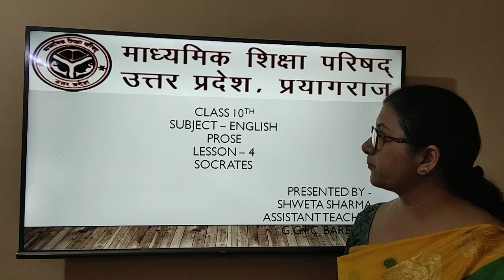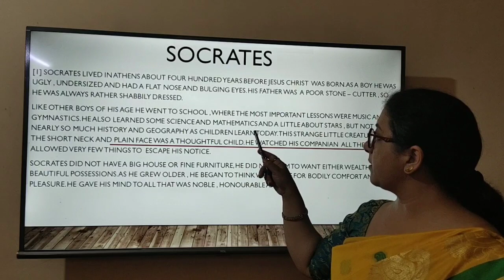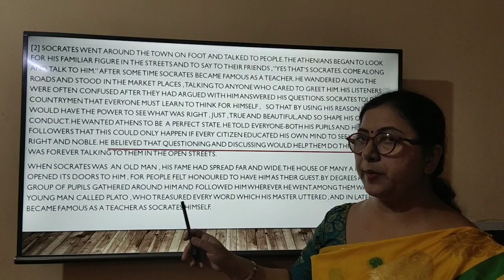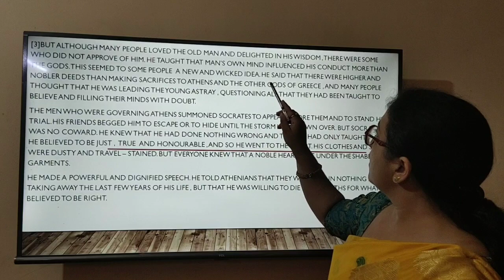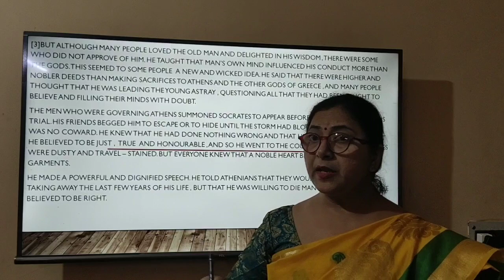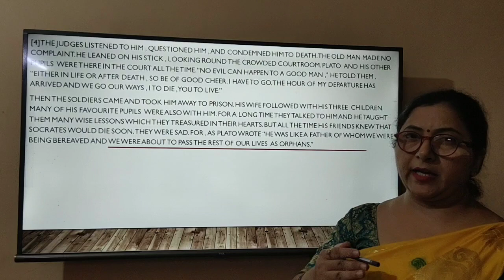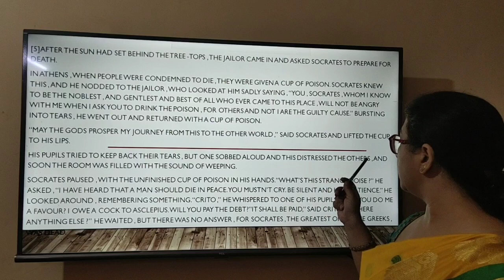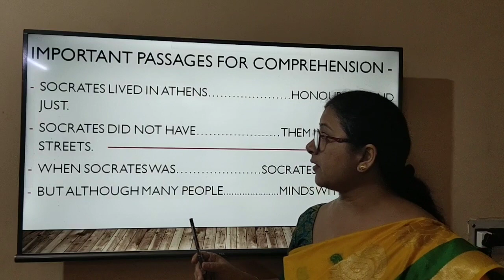Socrates (Class X) by Shweta Sharma